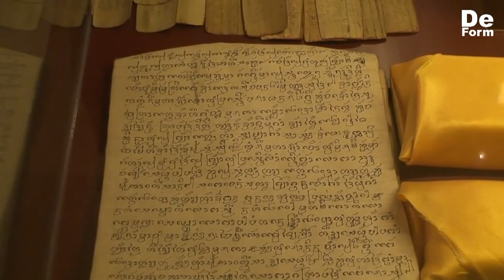Sipsongpanna Yunnan, China 西双版纳 傣族自治州 云南 สิบสองปันนา ยูนนาน จีน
Xishuangbanna Dai Autonomous Prefecture

Xishuangbanna, Sibsongbanna or Sipsong Panna (Tham: ᩈᩥ᩠ᨷᩈ᩠ᩋᨦᨻᩢ᩠ᨶᨶᩣ, New Tai Lü script: ᦈᦹᧈᦈᦹᧈᦵᦋᦲᧁᧈᦘᦱᦉᦱᦺᦑ᧑᧒ᦗᧃᦓᦱ; Chinese: 西双版纳傣族自治州; Thai: สิบสองปันนา; Lao: ສິບສອງພັນນາ; Shan: သိပ်းသွင်ပၼ်းၼႃး; Burmese: စစ်ဆောင်ပန္နား), shortened to Banna, is an autonomous prefecture for Dai people in the extreme south of Yunnan Province, China, bordering both Myanmar and Laos. The prefectural seat is Jinghong, the largest settlement in the area and one that straddles the Mekong, called the "Lancang River" in Chinese.[3]
This region of China is noted for the distinct culture of its ethnic groups, one that is very different from that of the Han Chinese. The people, architecture, language and culture more closely resemble those of the Shan, Dai and Tai peoples, which includes the Thai and Lao.

Etymology
Sipsongpanna (cognate to the Thai สิบสองปันนา, RTGS: Sipsong Panna) is a Tai Lü compound consisting of sipsong "twelve", pan "township" and na "rice paddy". The name refers to the traditional division of the mueang into twelve districts that were called panna (literally "township rice-fields") The etymology is parallel to the autonomous Tai-speaking region in French Indochina from 1890 to 1945 called Sip Song Chau Tai meaning "twelve Tai cantons".

History
Main article: Chiang Hung
Before 1886, the region was called Chiang Hung, a Tai Lue Kingdom contended between Lanna and the Burmese dynasties. In the 19th century, it briefly became a tributary state of Luang Prabang and Rattanakosin dynasty. Chiang Hung Kingdom submitted to the Qing dynasty during the late 19th century.
In the chaos of the Xinhai Revolution that overthrew the Qing government in 1911 in favor of a Chinese republican government, a local official, Chao Meeng Jie, staged a rebellion against Qing remnant officials. The Yunnan provincial government of the newly established Republic of China sent troops in 1913 to oust the rebels. Ke Shuxun remained in Xishuangbanna to govern with his "13 Principles of Governing the Frontier", which emphasized equality between Han and Dai in areas such as land ownership and taxation, allowed intermarriage between the ethnic groups and promoted education in secular and technical subjects, rather than Burmese-based monastic education. The Second Sino-Japanese War (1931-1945) saw the heavy bombardment of Xishuangbanna by Japanese troops and a simultaneous influx of Pan-Taiist propaganda from Japan's ally, Thailand. According to Hsieh, this reduced the appeal of a broad pan-Tai identity among the Dai Lue.
During the final phase of the Chinese Civil War, many remnants of the Kuomintang fled from Communists forces into Burma's Shan State from Xishuangbanna. The new People's Republic of China sent various non-military expeditions to Xishuangbanna from 1949 to provide services such as schools and hospitals to replace those from Christian western missionaries.
The Communists took control of the prefecture from Kuomintang loyalists in 1952. On January 23, 1953, the PRC established the Xishuangbanna Dai Autonomous Region and ended the native-chieftain system. That year, the People's Congress of Xishuangbanna created the New Tai Lue alphabet, based on the Tai Tham alphabet, for printing material in the Tai Lü language.
Xishuangbanna was made an autonomous prefecture in 1955 but lost some territory on the creation of Jingdong Yi Autonomous County and Jiangcheng Hani and Yi Autonomous County. Land reform started in earnest in January 1956, destroying the power of the village headmen. State-owned rubber plantations accounted for most of the region's wealth during the early PRC period.
Xishuangbanna also received an influx of educated youth during the Down to the Countryside Movement of the Cultural Revolution (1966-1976). During this period Buddhist temples in Xishuangbanna were used as barns, only being restored to their original purpose in 1981.
In 1987, the Xishuangbanna government promulgated the Law of the Xishuangbanna Dai Nationality Autonomous Prefecture for Self-government to bring local laws into line with the national Law of the People's Republic of China for Regional National Autonomy.
Shao Cunxin (召存信, 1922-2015), former head of the Chieftain's outer council (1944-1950) and chief of Meng Peng (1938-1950), was the chief of the autonomous prefecture from 1955 to 1992.

Geography
The prefecture has an area of 19,700 km2 (7,600 sq mi). Xishuangbanna is the home of the Dai people. The region sits at a lower altitude than most of Yunnan, and borders closely on tropical climate. It is fast becoming a sought after tourist destination. It has close proximity to Myanmar, Laos, and Thailand.

A BIG THANK YOU FOR
Video credit:

Miki Sivan - XISHUANGBANNA (Yunnan, China) unique Thai culture inside China. Stunning view from drone (in 4K)